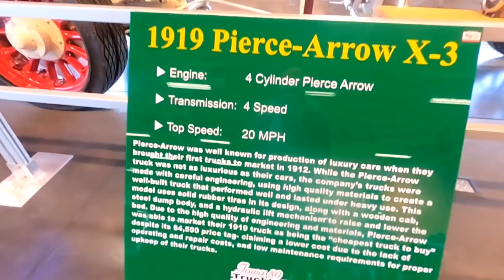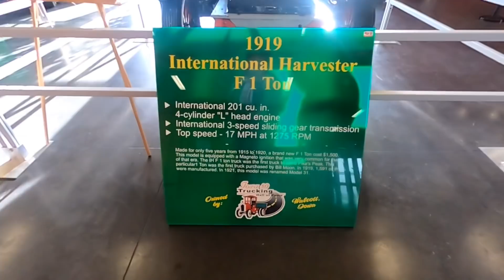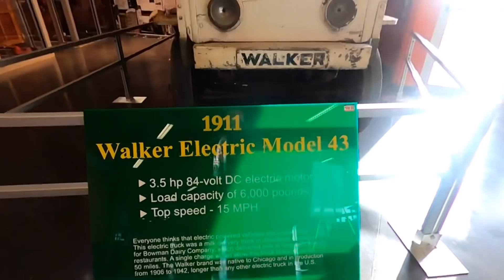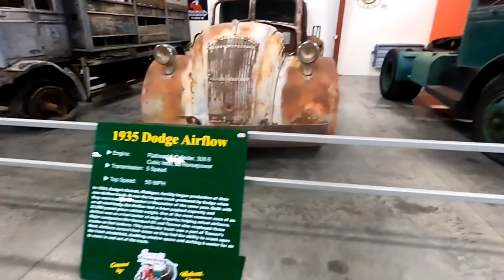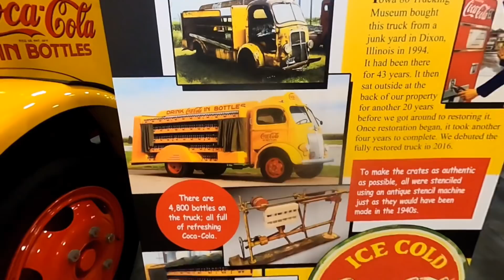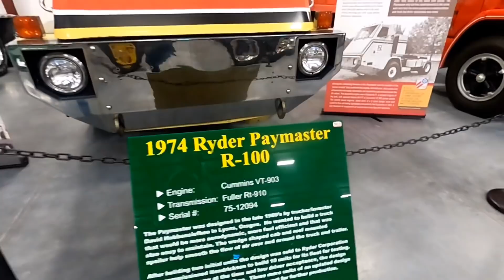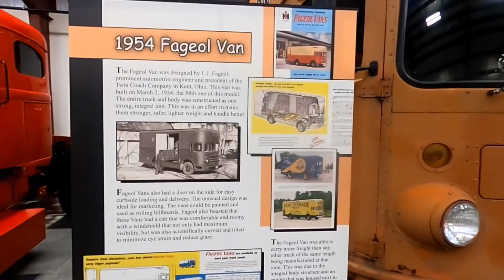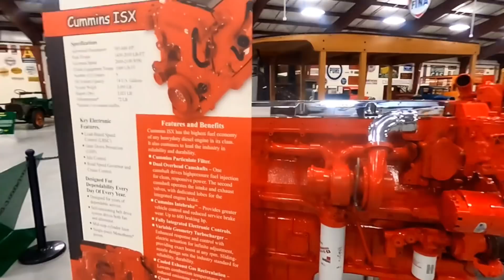MUSEO DE TRUCKS ... IOWA 80 🚛🚛